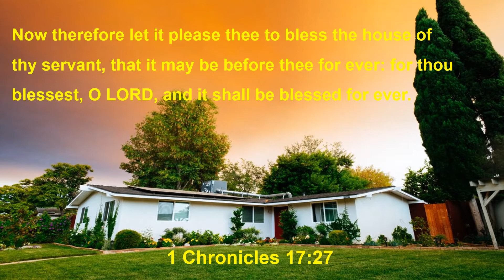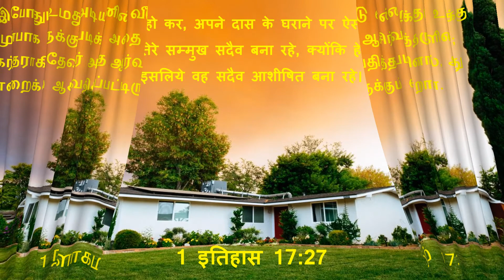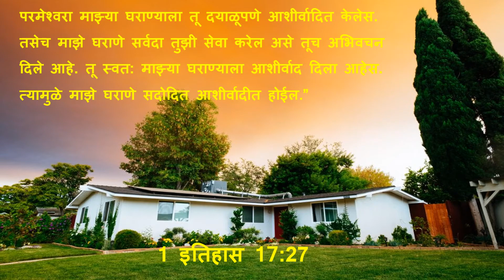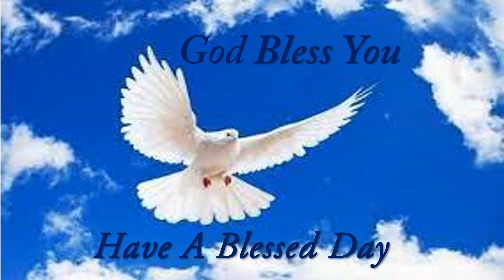Today's Manna 02/09/2021 | In English | Tamil | Hindi | Marathi